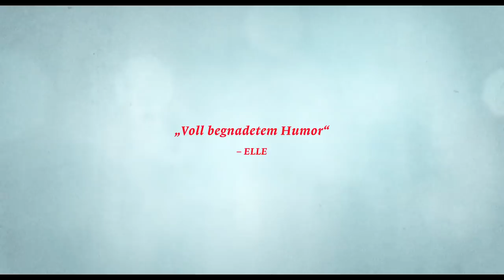EINE BRETONISCHE LIEBE | Trailer deutsch german [HD]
| "Eine bretonische Liebe" (Trailer deutsch german) | Kinostart: 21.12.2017
DANKE! :)

Offizieller deutscher Kino-Trailer zu dem Film "Eine bretonische Liebe".

Originaltitel: Ôtez-moi d'un doute
Comedydrama, Comedydrama 2017
Filmverleih: Arsenal Filmverleih

Schauspieler/Darsteller: François Damiens, Cécile de France, Guy Marchand, André Wilms, Alice de Lencquesaing, Estéban u.a.

Regisseur: François Damiens, Cécile de France, Guy Marchand, André Wilms, Alice de Lencquesaing, Estéban

In der wunderschönen Landschaft der Bretagne geht Erwan (François Damien) dem ungewöhnlichen Beruf des Minenentschärfers nach. Mit der dafür benötigten Ruhe ist es vorbei, als er erfährt, dass seine Tochter Juliette (Alice de Lencquesaing) schwanger ist und ihm nicht verraten will, wer der Vater der Kindes ist.
Durch Zufall erfährt er auch noch, dass sein Vater Bastien (Guy Marchand) ihn nur adoptiert hat. Auf der Suche nach seinem leiblichen Vater trifft Erwan auf den spitzbübischen 70-jährigen Joseph (André Wilms), der Erwans Liebe zu der ungestümen Anna (Cécile de France) gehörig durcheinanderbringt.

Eine bretonische Liebe ist eine außergewöhnliche Liebes- und Familienkomödie, die mit explosiver Komik die unterschiedlichsten Liebeskonstellationen ergründet. Mit François Damiens und Cécile de France brillieren zwei der größten Stars des französischsprachigen Kinos neben großen Darstellern wie Andre Wilms (Aki Kaurismäkis "Le Havre") und Alice de Lencquesaing (François Ozons "Frantz") vor der umwerfend schönen Kulisse der Bretagne.